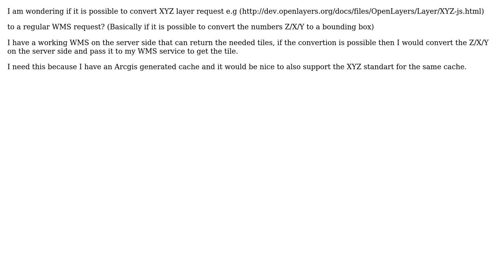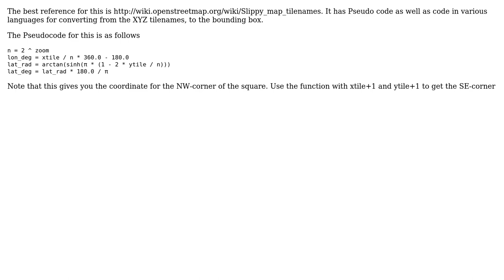GIS: Converting XYZ tile request to WMS request?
With thanks & praise to God, and with thanks to the many people who have made this project possible! | Content (except music & images) licensed under CC BY-SA | Music | Images & others | With thanks to user VOid user PolyGeo user Devdatta Tengshe and the Stack Exchange Network Trademarks are property of their respective owners. You are responsible for your own actions.